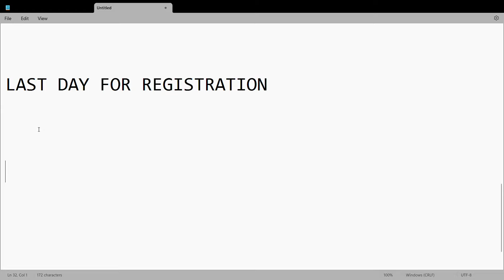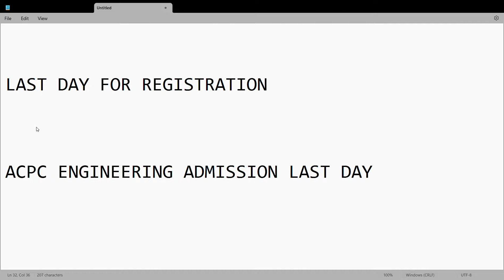🛑🛑🛑LAST DAY FOR ENGINEERING ADMISSION REGISTRATION IS HERE